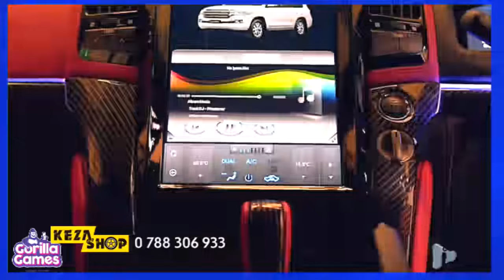IBIVUGWA MURI RAYON SPORT AMAKURU MASHYA ABAKINNYI IZAGUMANA NABO YIRUKANA